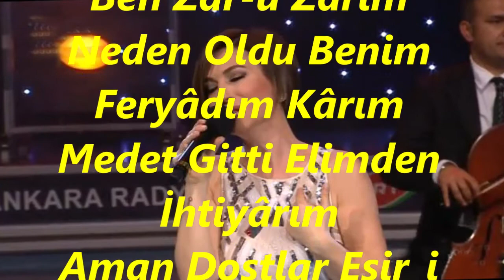Aslı PAKALINLAR-Niçin Şeb-ta Seher Ben Zar-ü Zarım (HİCAZ)R.G.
SOLİST:
*ASLI PAKALINLAR*
VİDEOYU YAPAN
*RECEP GAYRETLİ*
GÜFTE: ---
BESTE:  ŞEVKİ BEY
USUL:  AKSAK
MAKAM: HİCAZ
Niçün Şeb-ta Seher Ben Zar-ü Zarım
Neden Oldu Benim Feryâdım Kârım
Medet Gitti Elimden İhtiyârım
Aman Dostlar Esir_i Zülf-i Yârım.